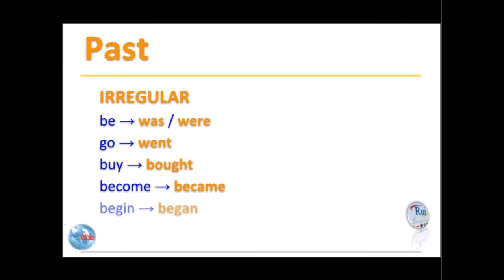Aula de inglês: Simple PAST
RuiEnglish Lesson: sPAST

D
Dance → Danced

ED
Work → Worked

IED
Study → Studied

-ED
Stop → Stopped

IRREGULAR
be → was / were
go → went
become → became
begin → began
bring → brought
choose → chose
come → came
cost → cost
do → did
drink → drank
eat → ate

RuiEnglish ©